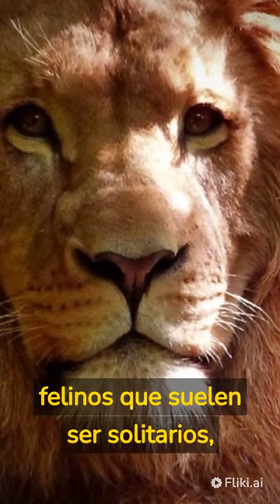CURIOSIDADES DEL LEON